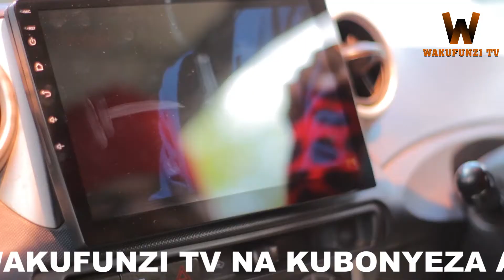WAJUMBE GEREJI 1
MJUMBE YAMKUTA MAKUBWA SANA